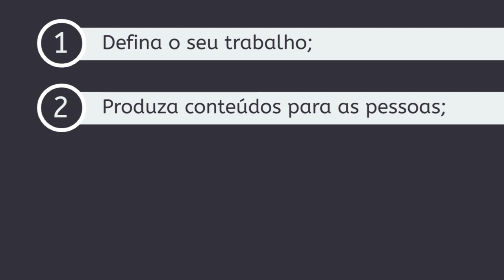COMO ME TORNEI UM PROFESSOR ONLINE | EP #311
Clique no link ao lado e aprenda cartonagem de forma leve e divertida com o método da Heloísa Gimenes

Bruno Gimenes e Patrícia Cândido são cofundadores do canal Luz da Serra.